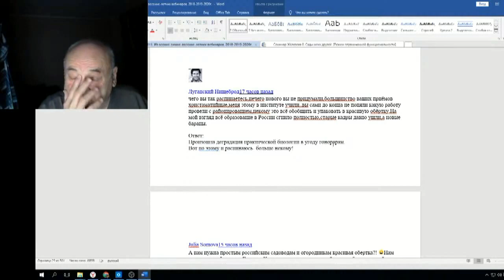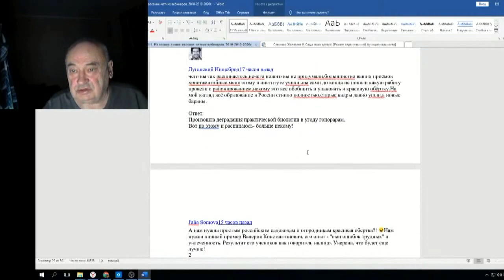Железов Валерий Вебинар 111 ч 5 Луганский нищеброд